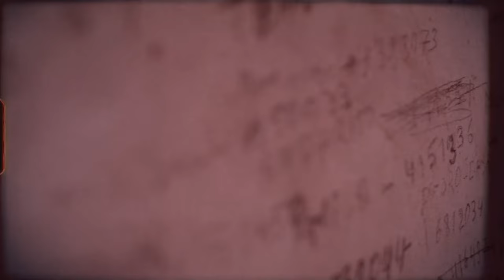Cártel Filarmónico - El Kilo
Produccion: DR. Bravo
Letra y voz: Totó Rhiina y Urko Gonzalez
Grabado y mezclado por Jon Santa Olalla
El video ha sido realizado y editado por Unai Unda para Dawka Films